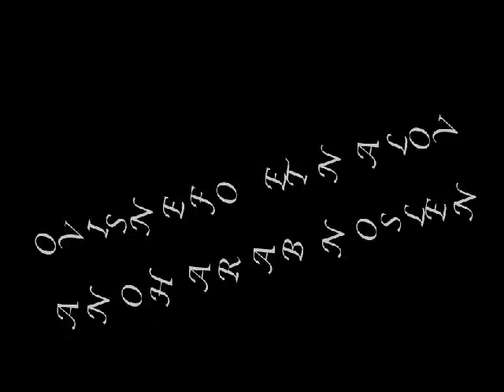BARAHONA VIDEO CLIP